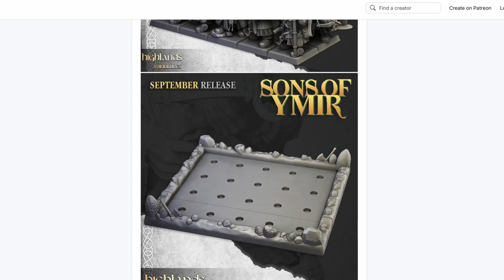⚡September Release 2022⚡: Dwarfs, Sons of Ymir vol.3!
Hi guys!

Just a quick recap of what you can find in this big September Release 2022:

✅Dwarf Kingsguard Unit and Command Group
✅Dwarf Crossbowmen Unit and Command Group
✅King Ulric of Thrym-Heim upon a shield
✅Dwarf Crossbowmen Barricades
✅Dwarf Movement Tray

and get ready for some spooky buds that are coming very very soon...